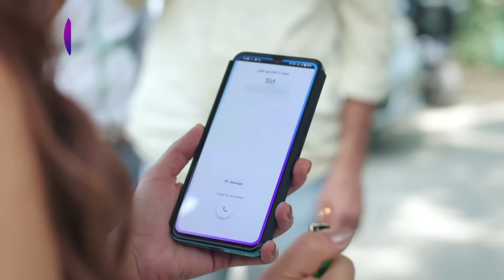Purnima | Vatsala Is Going To Take Her Life? | 21 October 2023 | Episode 54 | पूर्णिमा Dangal TV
Purnima :- Mon - Sat 6.30 PM only on Dangal TV

You can watch the Dangal TV channel :
Fastway Channel No: 15
Digena Channel No: 117
Zing Channel No: 119
Tata Play: 177
Sun Channel No : 328